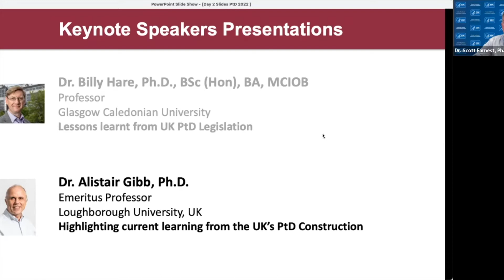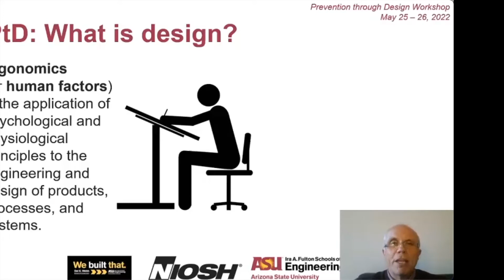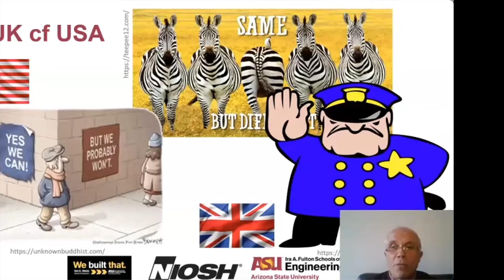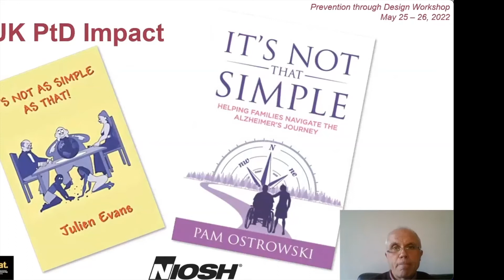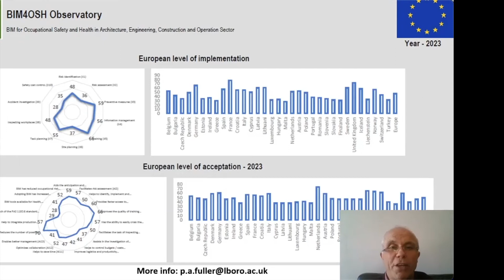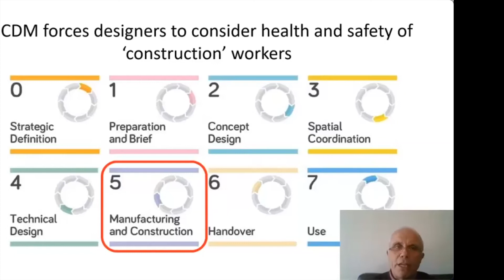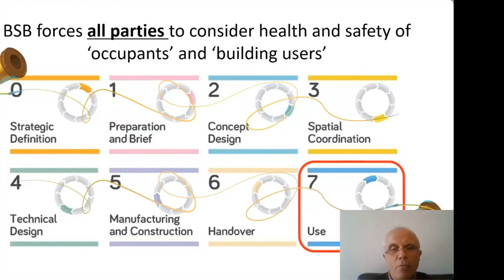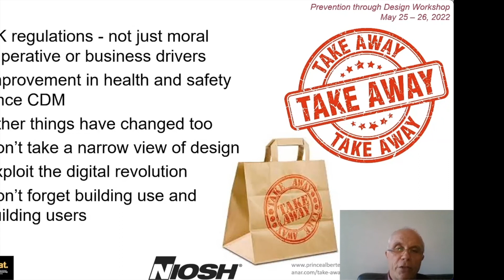Dr. Alistair Gibb - Highlighting Current Learning from the UK’s PtD Construction